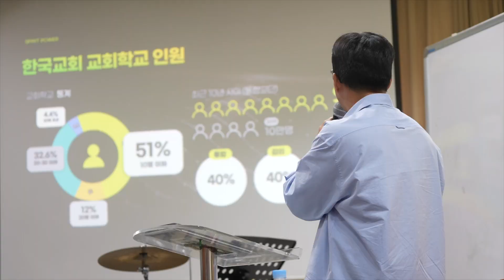2023 SPIRIT POWER에 함께해 주셔서 감사합니다 | 2023 SP REVIEW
전국청소년연합수련회, 2023 SPIRIT POWER가 은혜 가운데 마무리 되었습니다.
전국 각지에서 90여 개 교회와 기관에서 함께해 주셔서, 약 1500여 명의 청소년들이 뜨겁게 하나님을 만나는 2박 3일이었습니다.
그 현장의 생생한 모습, 그리고 강사분들의 응원의 메시지까지 함께 만나볼까요?